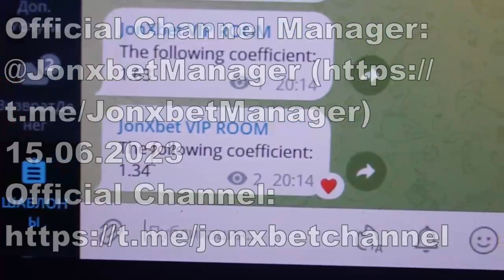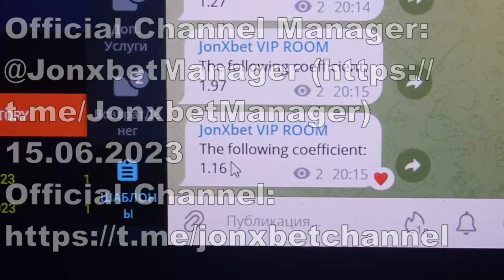Earn money every day on internet site 1xbet of haka for Aviator Predictor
Now I will demonstrate in what manner I earn on 1xgames.This script upgrade automatically. On website 1xbet often gives to account. My friends, you don't need to be IT-experts to employ programs Aviator Predictor. There is no better programs Aviator Predictor. I got 5000 in 3 min. I'll finish friends See you at in 1xbet.

url for our account telegram